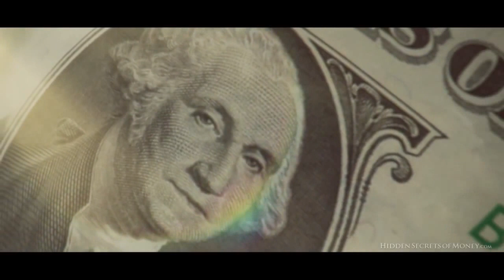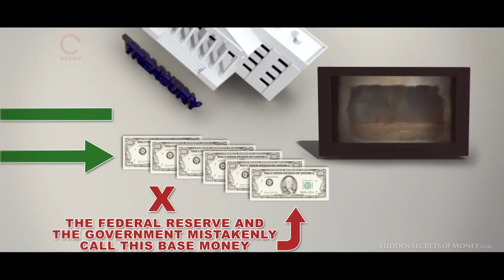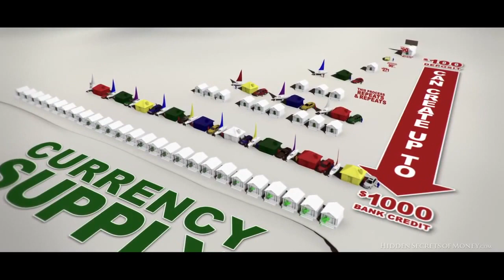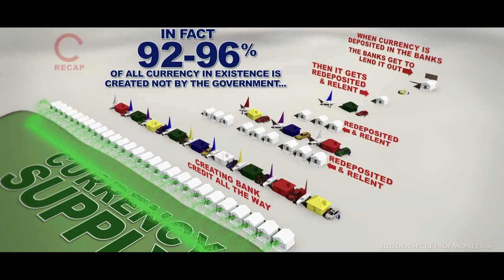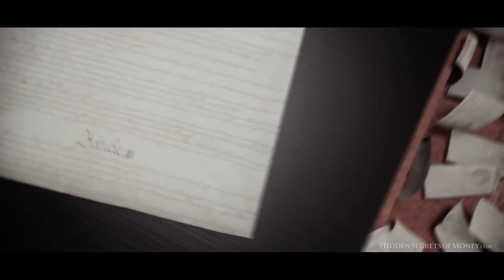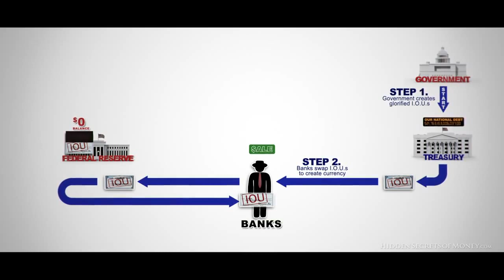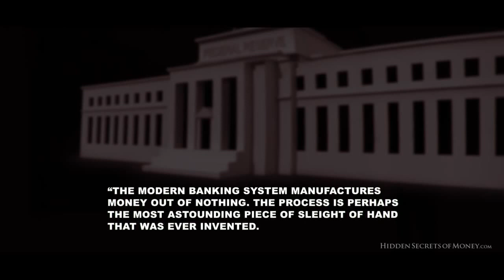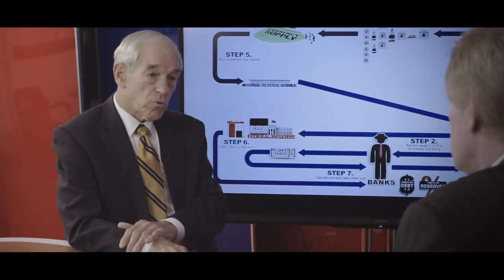The Biggest Scam In The History of Mankind - Hidden Secrets of Money Ep 4 - Mike Maloney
- The fourth episode of Mike Maloney's Hidden Secrets of Money. You are about to learn one of the biggest secrets in the history of the world... it's a secret that has huge effects for everyone who lives on this planet. You are about to discover the system that is ultimately responsible for most of the inequality in our world today. Learning this will change your life, because it will change the choices that you make. If enough people learn it, it will change the world... because it will change the system.